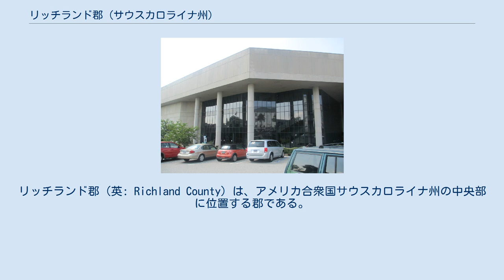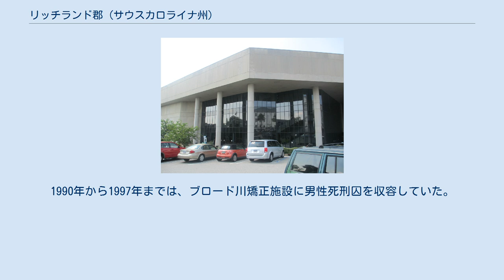リッチランド郡 (サウスカロライナ州)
リッチランド郡（英: Richland County）は、アメリカ合衆国サウスカロライナ州の中央部に位置する郡である。
2010年国勢調査での人口は384,504人であり、2000年の320,677人から19.9%増加した。
州内ではグリーンビル郡に次いで人口第2位の郡である。
郡庁所在地は州都でもあるコロンビア市（人口129,272人）であり、同郡で人口最大の都市でもある。
サウスカロライナ州の人口重心が郡内にある。
 リッチランド郡はコロンビア大都市圏に属している。
 リッチランド郡はその肥沃な土地に因んで名付けられたと考えられている。
1785年に広大なカムデン地区から分離して設立された。
後の1791年にカーショー郡を設立するために郡域の小部分を割譲した。
1786年、それまでチャールストン市にあった州都を、州の中央に近い場所に移すことを州議会が決めた。
地理的重心にあるリッチランド郡が選ばれ、新しい町、コロンビアが造られた。
周辺にあったプランテーションから綿花がコロンビアを通って積み出され、後にはコロンビアに繊維工場ができた。
南北戦争の間の亜865年2月17日、ウィリアム・シャーマン将軍がコロンビア市を占領し、その兵士が町と郡の一部を焼いた。
1917年、郡内にジャクソン砦が設立された。
アメリカ陸軍では最大かつ活動的な初年兵訓練センターになっている。
 リッチランド郡は11人の委員による郡政委員会によって統治されている。
委員の任期は4年間である。
形式としては郡政委員会・管理官方式であり、委員会マネジャー方式に大変よく似ているが、最も大きな違いは主席行政官の肩書きである。
 2008年3月、リッチランド保安官部は0.50口径機関銃を装備した装甲兵員輸送車を取得した。
その装備は雑誌「リーズン」から過剰装備だと批判された。
位置的にはサウスカロライナ州の中央にある。
 郡内には自治体が5つある。
州都コロンビア市とフォレストエイカーズ市、およびアーモ、ブライスウッド、イーストオーバーの各町である。
 教育学区は3つあり、第1、第2地区およびリッチランド・レキシントン第5地区である。
 サウスカロライナ州矯正省がコロンビア市と郡内に本部を置いており、幾つかの矯正施設を運営している。
ブロード川矯正施設、グッドマン矯正施設、カミル・グリフィン・グラハム矯正施設、スティーブンソン矯正施設、およびキャンビル釈放前センターである。
グラハム矯正施設には女性死刑囚を収容している。
ブロード川矯正施設には、州の処刑室がある。
1990年から1997年までは、ブロード川矯正施設に男性死刑囚を収容していた。
 郡内の公共交通はセントラル・ミッドランズ地域交通公社が担当している。